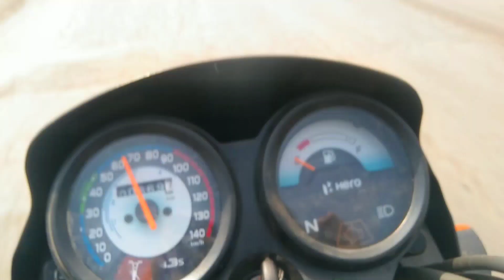बांगो डेम CG korba vlog🔥🙏🏼 New location in Travel vlog ❤️ in friend with photo 📸🎥 suit keep support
cg vlog

travel vlog

myvfirst travel vlog ❤️